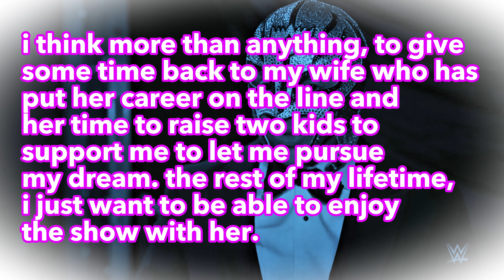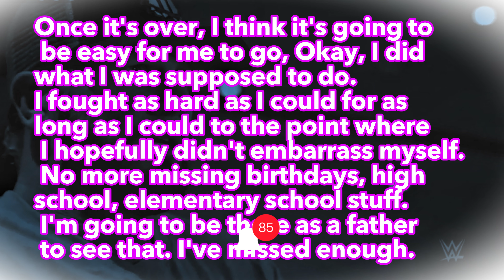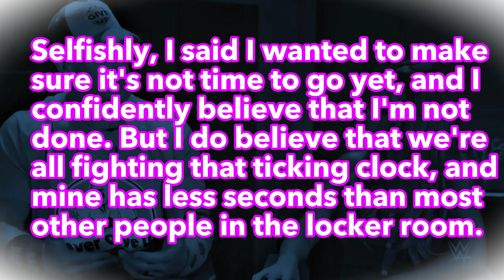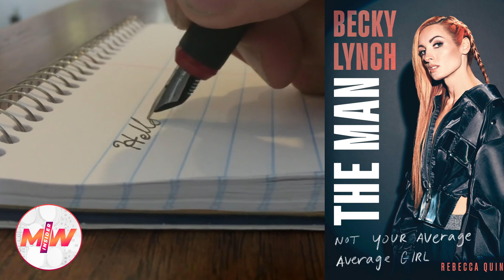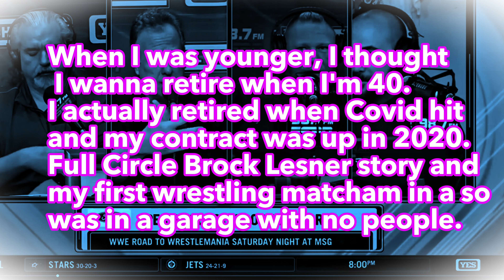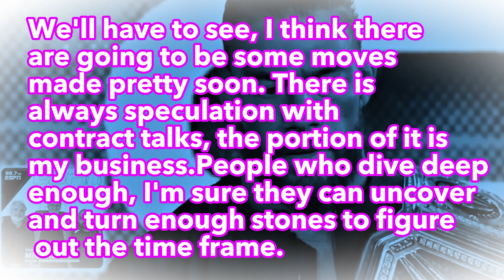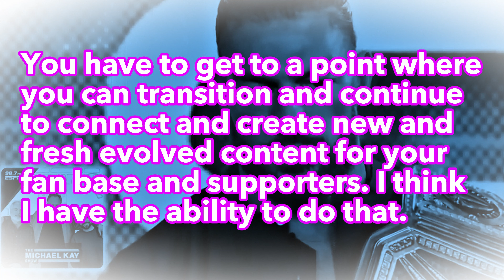WWE Wrestlers Who Will Retire In 2024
In this video titled "WWE Wrestlers Who Will Retire In 2024," we delve into the careers of "wwe wrestlers who will retire in 2024" and explore the future of the wrestling world as "wrestlers who will retire in 2024" bid farewell to the ring. These "wrestlers who will retire soon" have left a significant mark on the industry, and as they prepare to step away, their legacy continues to inspire the next generation.

The video will discuss the journey of each "wrestler" and the reasons behind their retirement, focusing on the impact of "wwe wrestlers" who have entertained fans for years. We’ll look at "wwe wrestlers retiring in 2024" and the "wwe superstars who will retire in 2024," who have become household names. The landscape of "wwe 2024" will change as these "retired wwe wrestlers" leave behind a rich history.

Learn about the "wwe wrestlers retired" in previous years and compare their journeys to those who will become "wwe retired wrestlers 2024." This video will highlight "10 wwe wrestlers who needed to retire," exploring why it's time for them to step away. We'll also examine the careers of "famous wwe wrestlers who have retired" in the past and how they set the stage for the "pro wrestlers" retiring today.

Additionally, we'll look back at the "wwe wrestlers retire 2023" and those "wwe wrestlers returning in 2024" to see how the cycle of retirement and return plays out. For context, we'll revisit "wrestlers retired 2020" and consider how "wrestlers that will retire soon" might follow in their footsteps. Speculation about "did roman reigns return at summerslam 2024" and the status of "wwe wrestlers that sadly retired" will also be discussed, reflecting on the bittersweet moments of departure.

This video will touch on various related topics, including "nfl players that retired in 2024," the emotional impact of "wrestlers that sadly retired," and the significance of the "wrestlemania hall of fame 2024" as it honors those who have shaped the sport. We’ll make "elimination chamber 2024 predictions" and look at "summer slam 2024 highlights" to see how these events might be the final curtain for some "wrestlers that retired."

Discover "what happened at summerslam 2024" as we reflect on the careers that came to an end, and revisit the "2024 hall of fame wwe full show" to celebrate those who have been inducted. We'll even explore unexpected topics like "youtubers retiring 2024," showing how retirement touches various fields. For wrestling fans, the video will highlight "what happened at aew all in 2024" and the latest "smackdown highlights today 2024" to provide a comprehensive view of the current wrestling landscape.

For those interested in retirement beyond wrestling, we’ll cover topics like the "best country to retire 2024" and ponder "did ronaldo retire in 2024," connecting sports and lifestyle changes. We’ll inform you on "what time does summerslam 2024 start," and dive into the "under 23 wrestling championship 2024" to see the next generation in action. Fans of wrestling predictions will enjoy our take on "how summerslam should be booked 2024" and the "10 best countries to retire in 2024" for a broader perspective.

In this video, you’ll also learn about "players who will retire soon," including in other sports, and the end of an era for "all lego sets retiring in 2024." Get a sneak peek at "wrestlemania entrances 2024" and the drama of the "acc wrestling championships 2024." For history buffs, we’ll revisit "yesterday wrestling match 2024" and speculate on the future of the "olympic wrestling heavyweight 2024."

Lastly, the video will touch on the "wwe hall of fame 2025 inductees," offering insights into who might be honored next. We’ll tour the "wwe summerslam 2024 action figures" collection and provide a "wwe action figure room tour 2024" for the collectors out there. Catch up on the "summerslam 2024 highlights results" and find out who the "richest celebrity in the world 2024" might be. Wrestling fans won’t want to miss the discussion on the "summerslam 2024 united states championship" and the "cars that are discontinued for 2024," wrapping up with a look at the "summerslam 2024 women's tag team championship" to see who might retire with gold.

This is your ultimate guide to the "WWE Wrestlers Who Will Retire In 2024" and the broader impact of these retirements on the world of wrestling and beyond.